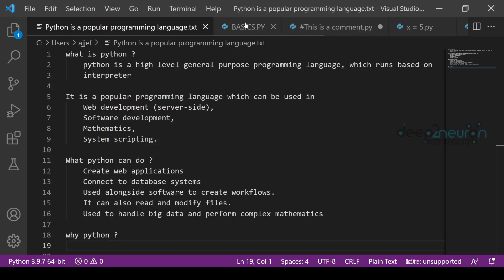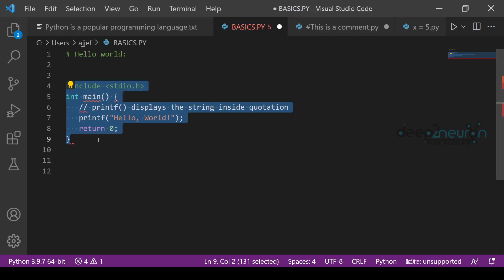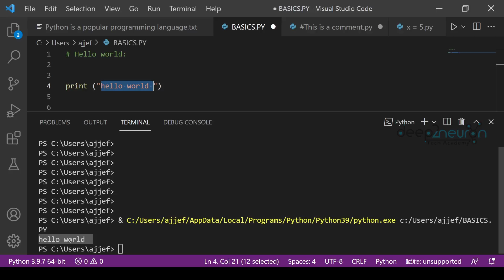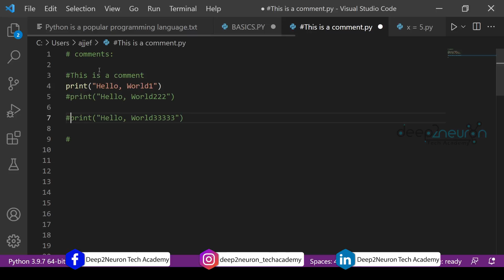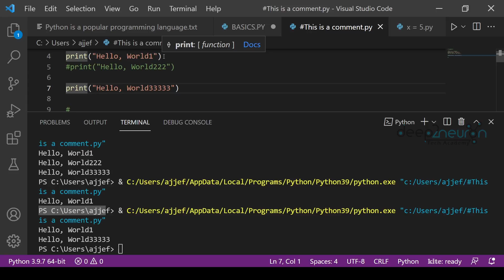Learn Python In தமிழ் | Complete course for beginners | Introduction to Python [ PYCAMP_1]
Hello learners..!
Welcome to Deep2neuron Tech-Academy.

Learn Python in Tamil for Beginners
Python Complete Course FREE for Beginners in Tamil

Our Partners :
Dream Valley Education Consultancy
We Teach Differently | We Think Differently | We Answers Differently
Copyrights-free content, images, and music are used in this video.